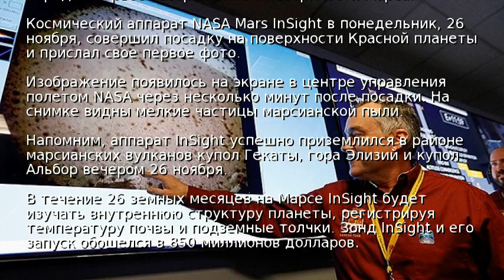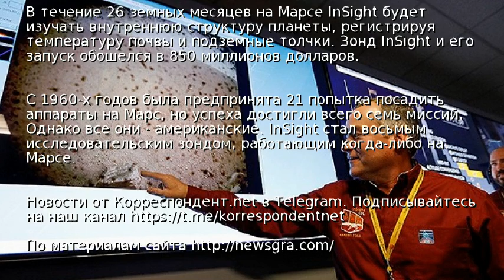Аппарат InSight прислал первое фото с Марса